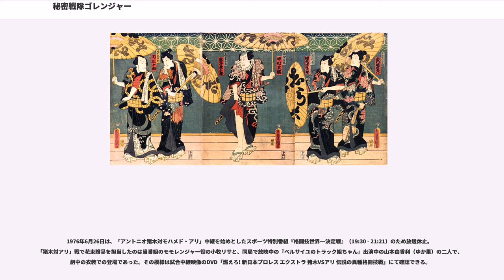秘密戦隊ゴレンジャー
『秘密戦隊ゴレンジャー』（ひみつせんたいゴレンジャー）は、1975年（昭和50年）4月5日から1977年（昭和52年）3月26日まで、NET（現・テレビ朝日）系列で毎週土曜19:30 - 20:00（JST）に全84話が放送された、NET・東映制作の特撮テレビドラマ及び作中で主人公たちが変身したヒーローのチーム名。

「スーパー戦隊シリーズ」第1作目として扱われている作品である。他方、シリーズ初期には、本作品と『ジャッカー電撃隊』はシリーズに含まないという見解もあった。詳細はスーパー戦隊シリーズ#『ゴレンジャー』および『ジャッカー』の扱いを参照。

変身ヒーロー作品に「戦隊」という要素を取り入れたうえ、ヒーロー5人が最初から登場するという要素が子供たちの大きな人気を集め、結果的に最高視聴率は22%、放映話数も全84話という記録を打ち立てた。オンエア時の再放送を含めて2年間はスーパー戦隊シリーズでの最長記録となっており、未だにその記録は破られていない。人気を支えた理由としては、作劇面で第1話の時点で5人のキャラクターを明確にしたことや、ハードなスパイアクションからギャグ、次回予告にまで使われたなぞなぞネタといった、あらゆる要素を盛り込んでいたことなどが挙げられる。

本作品では後年の『バトルフィーバーJ』以降で採用される巨大ロボットこそ登場しなかったものの、ミニチュア特撮による大型メカの活躍場面が用意されているのも特徴である。東映プロデューサーの吉川進は、当時ロボットが子供たちの人気を集めていたことから、メカ要素は無視してはならなかったことを述べている。

集団変身ヒーローの先駆的存在として、テレビアニメでは1972年の『科学忍者隊ガッチャマン』、実写作品でも同年に制作された『トリプルファイター』がすでに存在しているが、一部書籍では「実写では本邦初」と説明されている。

主題歌「進め!ゴレンジャー/秘密戦隊ゴレンジャー」のシングルレコードは、番組のヒットにも乗ってミリオンセラー（資料によっては42万枚）の売り上げを記録した。また、後述のゴレンジャーマシーンなどを商品化したポピニカ商材は、年間46億円以上の売り上げを記録した。

本作品は石森により、スパイアクション漫画作品として『週刊少年サンデー』などの少年漫画誌でも連載されていたが、テレビ版のタッチがギャグ路線に脱線していく状況に合わせて途中からギャグ漫画として180度方向転換し、漫画のタイトルもジャンル変更に合わせて『週刊少年サンデー』のみ『ひみつ戦隊ゴレンジャーごっこ』に改題された。石森は本作品について「まんがよりもテレビでこそいきる」作品であると述べている。

「作劇や敵怪人をコミカルに描く」というコンセプトは、本作品で美術全般を担当したエキス・プロダクションの前沢範が企画会議で石森に「舞台のショーで見られるような、コミカルで楽しいものにしましょう」と提案し、導入された。視聴率は20%を超えるまでになり、吉川進プロデューサーが女子大生のファングループから訪問を受けるなど、男女を問わずに幅広い支持を受けた本作品は、実に2年間のロングラン放映となった。

メインライターは、上原正三が同じ石ノ森原作である『がんばれ!!ロボコン』と並行して担当。上原はコメディ路線へとなった理由について、俳優のイメージに引きずられた点と、『ロボコン』との相乗効果が生じた点、沖縄出身である自身の陽性で楽天的な資質などを挙げている。後年、スーパー戦隊シリーズ9作品のメインライターを務めることとなる曽田博久も、本作品よりすでにサブライターとして参加しており、『激走戦隊カーレンジャー』までの20年間にわたってスーパー戦隊シリーズの脚本に関わることとなる。

本作品では、山陰地方（第38話・第39話・第41話）や愛媛県松山市近辺（第60話）などで、本格的な地方ロケを行っている。

NET（現：テレビ朝日）では本作品の放送前、土曜19時台後半より在阪準キー局・毎日放送制作の『仮面ライダーアマゾン』を放送していた。しかし1975年春（3月31日）より「腸捻転」解消によるネットチェンジが実施され、毎日放送はTBS系列に変更となり（それと入れ替わりに朝日放送がNETの準キー局となった）、その影響で「仮面ライダーシリーズ」の放映権もTBS系列に異動となった。当時のテレビ局と新聞社の統合系列化という大変革が背景にあった。

『仮面ライダーX』での「メカニック・ヒーロー」への挑戦や『仮面ライダーアマゾン』の「本格的怪奇アクションドラマ」へ...